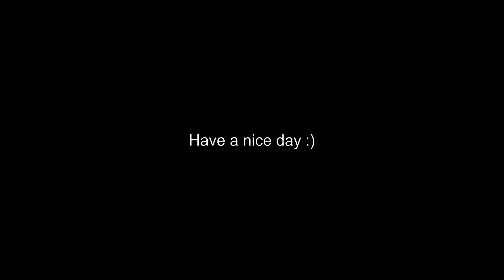Tavelling to banglore along with mom & friends 😨😨😨😨| VloG-6 part 2 | Duranto Express journey .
Hello everyone this is part 2 of the travelling journey if you haven't seen part 1 yet you can watch with this